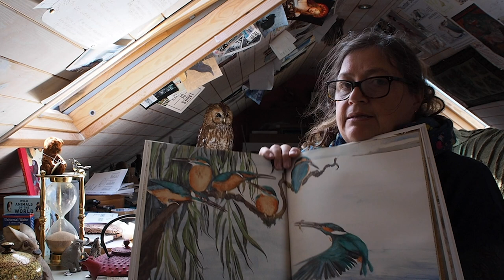Jackie Morris and The Bookshop Band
To mark the opening of what would have been our 42nd Festival this year, we are very excited to be sharing with you a film made especially for us by the renowned author, illustrator and St Davids resident, Jackie Morris & The Bookshop Band (“... the offspring of an artistic love-affair between a duo of English folk singer-songwriters and a multi-award winning independent bookshop in the UK, Mr B's Emporium of Reading Delights. ”)